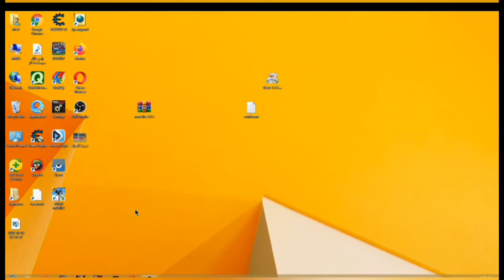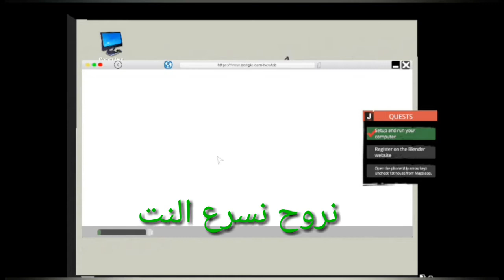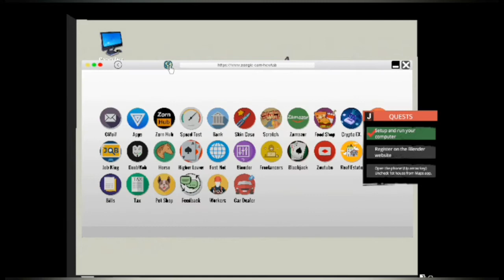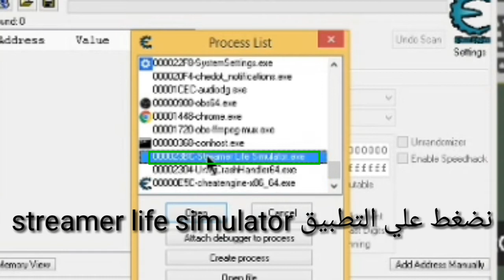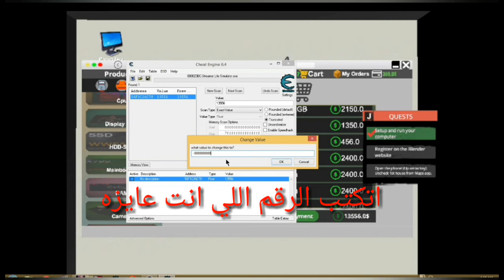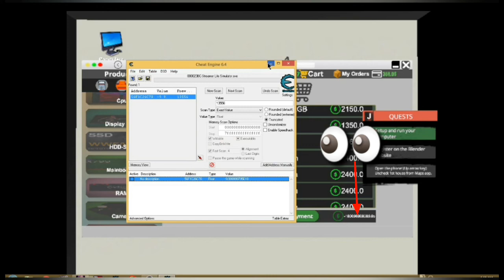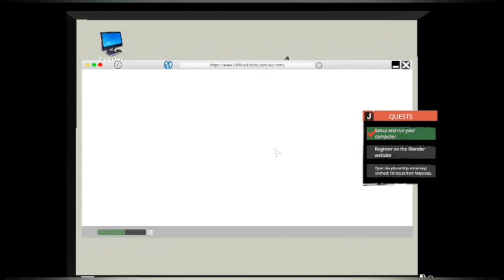تهكير محاكي اليوتيوبر-streamer life simulator للكمبيوتر بأسهل طريقة😱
الفيديو اللي جاي هنزل هكر ببجي لايت

و معلش لو كنت أتأخرت شويه بس انا كنت بعمل الهكر